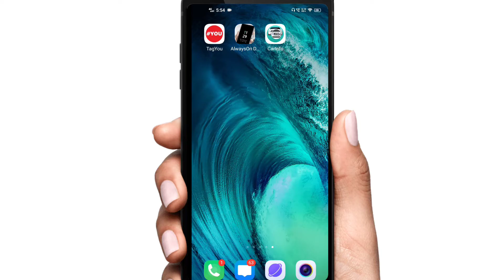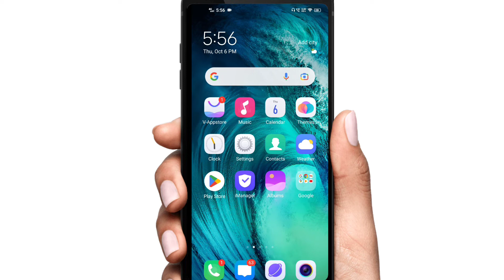Referral Code Kya Hain? | What is referral code? | रेफरल कोड क्या होता है?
referral code kya hota hai kaise banate hai
referral code kya hota hai sbi
referral code means
referral code yono sbi

Referral code meaning in hindi
Referral code ka matlab kya hota hai
english to hindi
word meaning
what is referral code
Referral code का हिंदी अर्थ